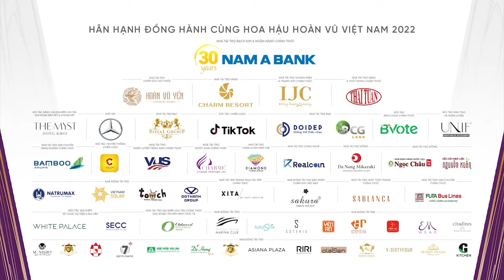Hoa hậu Khánh Vân Final Walk nhiệm kỳ Hoa hậu Hoàn vũ Việt Nam 2019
"Và tôi sống như đóa hoa này
Tỏa ngát hương thơm cho đời
Sống với nỗi khát khao rằng
Được hiến dâng cho cuộc đời.
Hôm nay dẫu có gian nan
Thì ngày mai là ngày tươi sáng hơn
Tôi sẽ viết nên câu chuyện của cuộc đời riêng tôi."
Sống Như Những Đóa Hoa -  Nhạc sĩ Tạ Quang Thắng